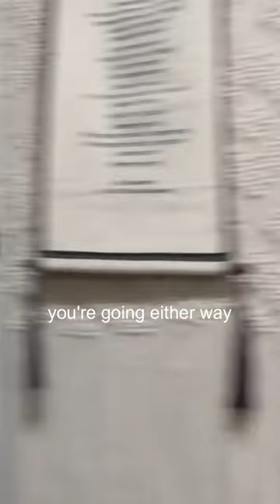Bail Bond Arrest - Yore a public defender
This clip show features dramatized content featuring fleeting scenes of violence that may not be suitable for ages 18 and under.

This Clip is not intended for training, education or any other PURPOSE. do not attempt any of the activities on this clip.

Credit - Patty Mayo

China court Australian court Saudi court, court tv reality tv reality tv court tv # gadgets Amazon Aliexpress Top Tech future technology walmar#caught in providence#latest tech adgets#hightech#gadgets#cool new gadgets#latest technology gadgets#future